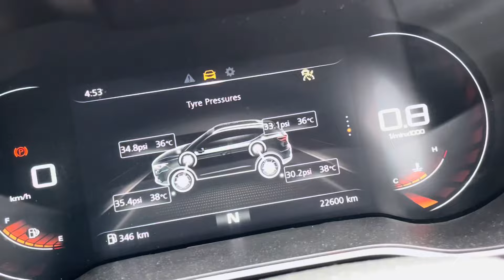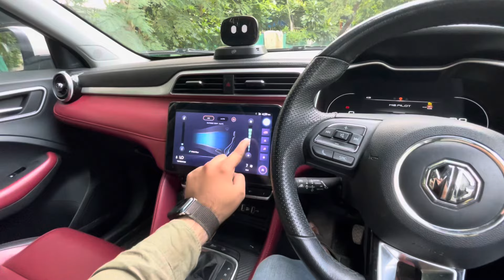How to Increase Mileage in MG Astor | Get Best Mileage from MG Astor ❤️💯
Welcome to our channel Singhal Brotherz in this video we will tell you how to increase mileage in mg astor how to get best mileage from mg astor mg astor mileage mg astor mileage tips